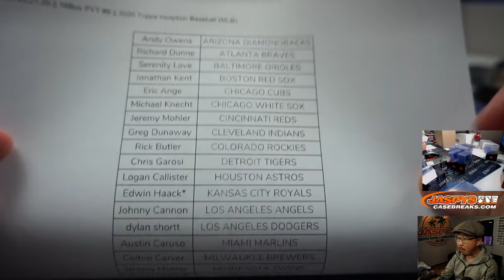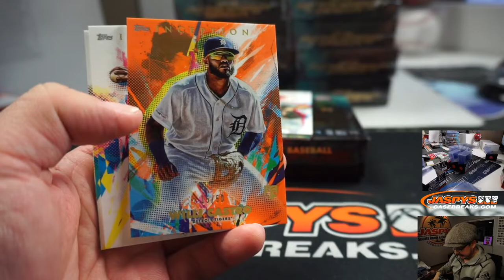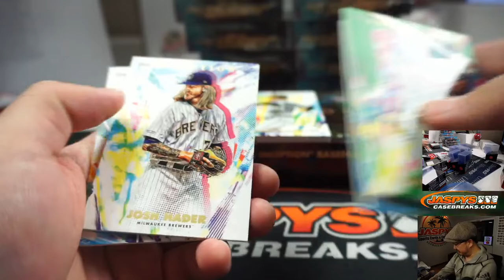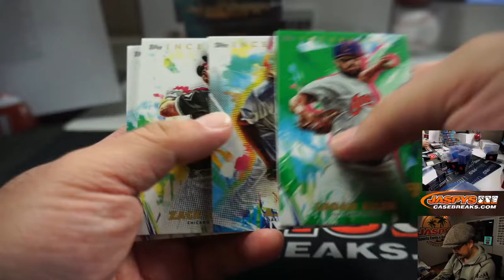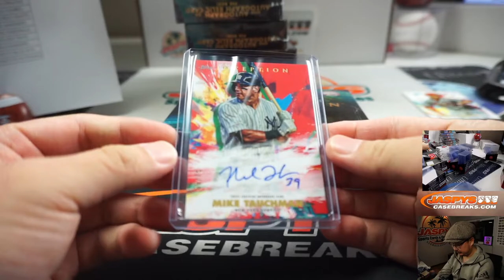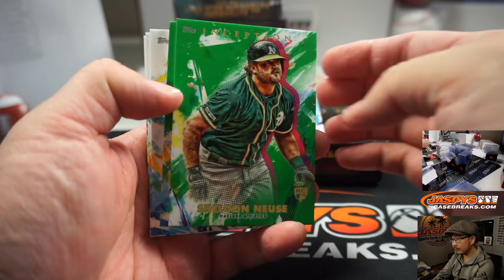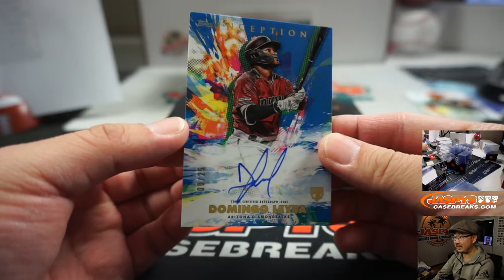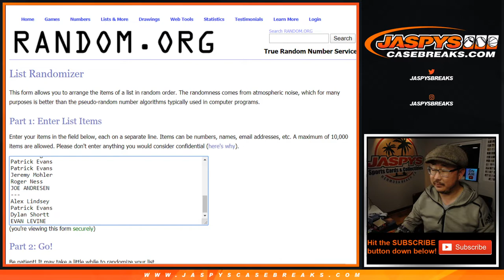Sa, 03.21.20 || 16Box PYT #9 || 2020 Topps Inception Baseball (MLB)